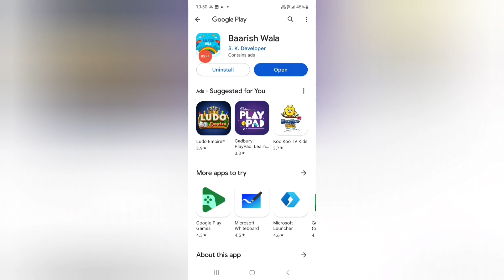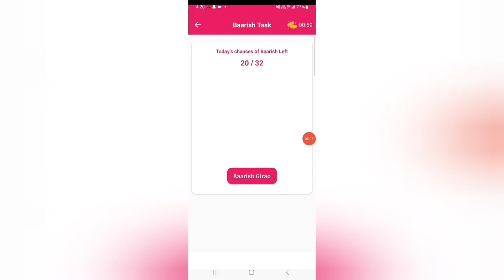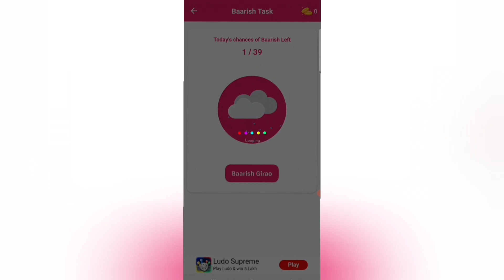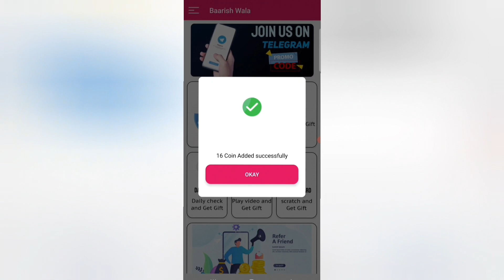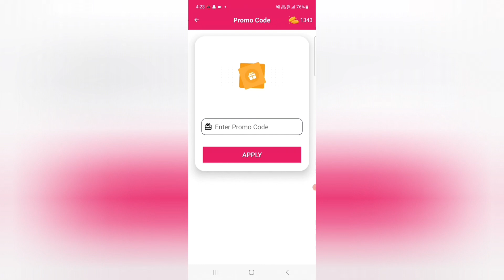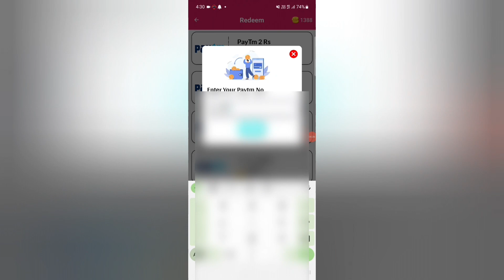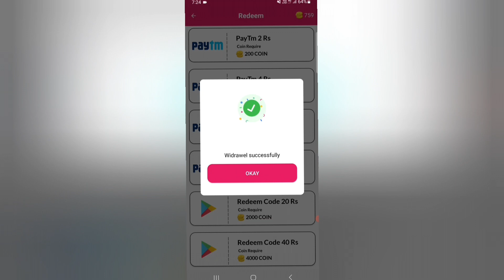रोज सुबह ₹20 ले जाओ फ्री में | New Earning App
Dosto aaj ki is video me jis app ke bare me bataya gya hai is app se aap daily ₹10 se ₹20 tak kama sakte hai app jabtak paisa de Rahi hai Lelo paisa Dena Band kar de to app ko uninstall kar dena……THANKS

new earning app today 2023 signup and withdraw money
earning app without investment today
earning today
Bw free earning app
new paisa earning app 2023
new free earning app today
new money earning app today
Play time games free earning app
2023 best self earning app

Ma Technical Gyan
matechnicalgyan